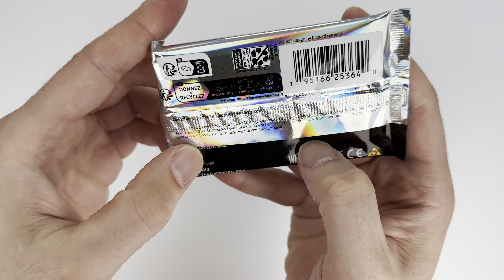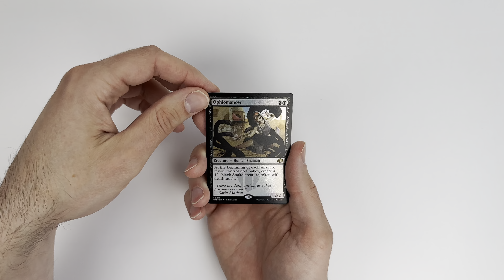Relaxing MTG Modern Horizons 3 Collector Booster opening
Relaxing and clean ASMR opening of a Magic the Gathering Modern Horizons 3 Collector booster. No talking, just sounds of cards and crinkles. Enjoy!